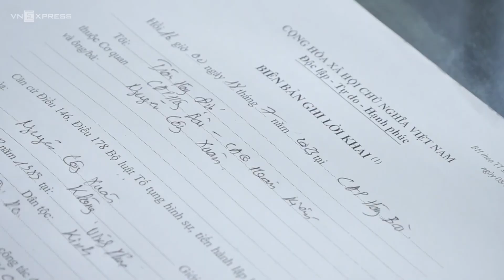Kẻ cướp lao vào đầu ôtô sau khi giật túi xách | VnExpress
► Giật túi xách của hai cô gái bước ra từ tiệm vàng trên phố Ngô Quyền, Nguyễn Công Xuân, 34 tuổi, bỏ chạy được 200 m thì lao xe vào đầu ôtô, bị người dân khống chế.